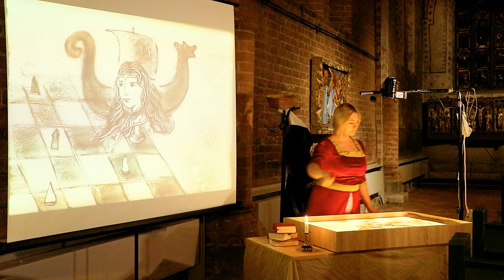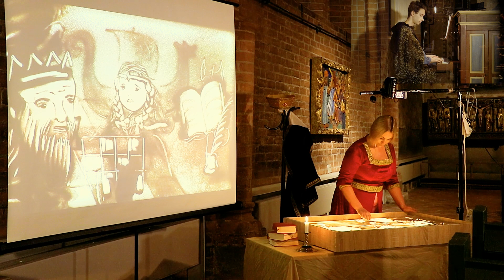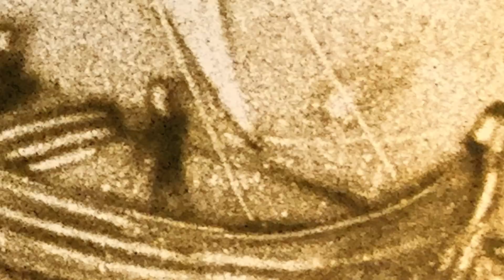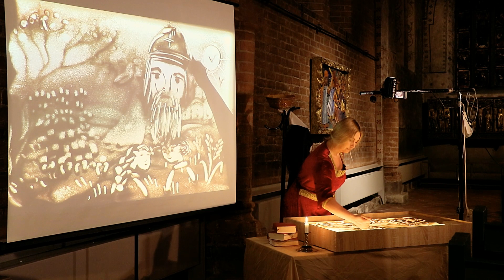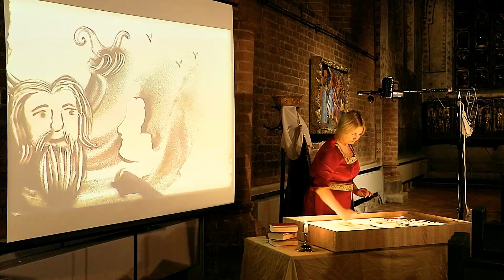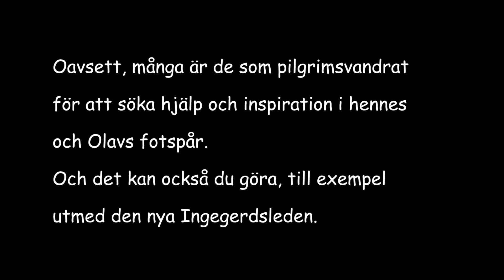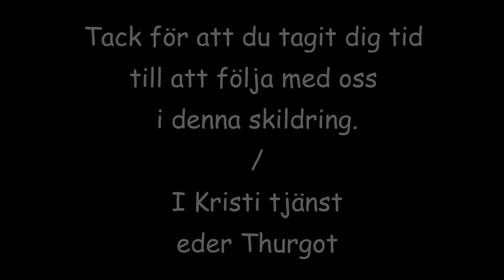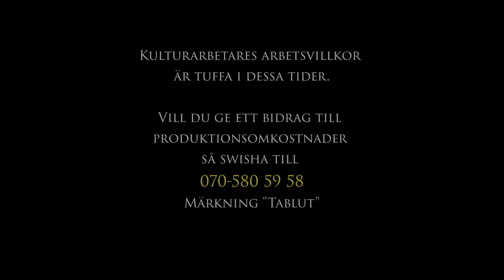Tablut - sandanimerad föreställning om vikingaprincessan Ingegerd / Heliga Anna av Novgorod.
En Sandanimerad Berättelse med Musik om vikingaprinsessan Ingegerd Olofsdotters livsresa mot att bli helgon. Streamad föreställning från Mariakyrkan i Sigtuna februari 2021, ca 1000 år efter att hon tvingades lämna staden för att gifta sig med Storfurst Jaroslav av KievRus.

Ingegerd, Irina, Anna - i en o samma person inspirerar oss föredömligt i förmågan att möta livsutmaningar och omfamna olika kulturer, religioner, krossad kärlek/drömmar för att stå upp stark som en drottning och kraftfull spelpjäs vid kungens bord. Tablut är namnet på ett vikingaschack som också går under namnet Hnefatafl eller 'Kings Table'.

Uppsättningen är en uppföljning på ett längre samarbete med Ukraina kring vårt gemensamma kulturarv från historiska personligheter. Anna av Novgorod är en doldis och okänt helgon ur vår historia som förtjänar att lyftas fram i ljuset. En av våra tidigaste starka kvinnliga föredömen som finns dokumenterat.

En produktion av Tell'us Teater i samverkan med Aqua Sand Art Group, Giss Film och Design.

Medverkande:
Berättare Nik Dee Dahlström
Animatör Irina Jonsson
Musiker Ludvig Dahlström
Kamera Caspian Dahlström
Video och ljudredigering Bo Giss
Trailer Anastasia Angeli

Projektet är en del av verksamhet kopplat till Initiativ of Change, George Graham Foundation med arrangörsstöd från Sigtuna församling och Sigtuna kommun.

A Sandanimated Story with Narratives and Music about the Viking princess Ingegerd Olofsdotter's life journey towards becoming a saint. Streamed performance from St. Mary's Church in Sigtuna in February 2021, about 1000 years after she was forced to leave the city to marry Grand Duke Yaroslav of KievRus.

Ingegerd, Irina, Anna - in one and the same person inspire us exemplary in the ability to meet life challenges and embrace different cultures, religions, shattered love / dreams to stand strong as a queen and powerful chess piece at the king's table. Tablut is the name of a Viking chess that also goes by the name Hnefatafl or 'Kings Table'.

This is a follow-up to a longer collaboration with Ukraine around our common cultural heritage from historical personalities. Anna of Novgorod is a hidden and unknown saint from our history who deserves to be brought into the light. One of our earliest strong female role models that is documented.

A production of Tell'us Theatre in collaboration with Aqua Sand Art Group, Giss Film and Design.

Participants:
Narrator Nik Dee Dahlström
Animator Irina Jonsson
Musician Ludvig Dahlström
Camera Caspian Dahlström
Video and audio editing Bo Giss
Trailer Anastasia Angeli

The project is part of activities linked to Initiative of Change, George Graham Foundation with support from Sigtuna parish and Sigtuna municipality.
Furthermore, with an attempt to reach out in public despite restrictions during the current pandemic, any grants or support towards our production/work are received warmly as the existence of freelance cultural workers is tough right now. In the future, of course, we hope that this performance will also be able to be performed in front of a live audience.